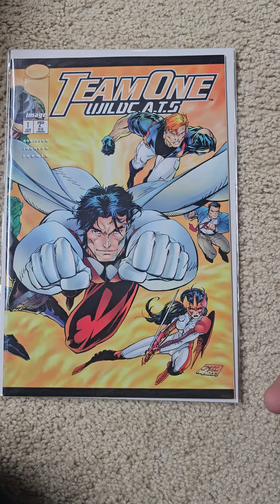Image Comics, TeamOne WildC.A.T.S.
Image Comics, TeamOne WildC.A.T.S., 1995, 2 Issues